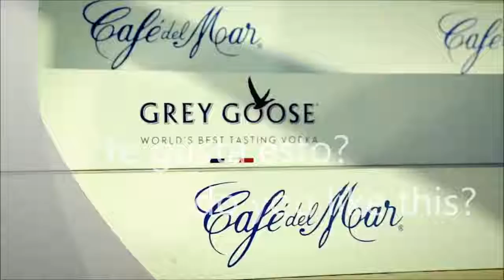Coming soon Barcelona Club